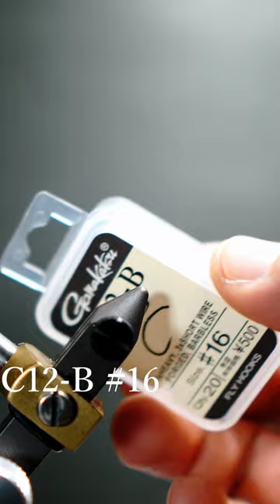1 Minute Bee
1 Minute Bee